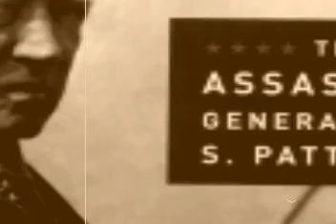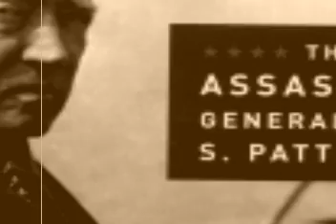Dale Williams interviews Robert K Wilcox (part 7)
Dale Williams interviews Robert K. Wilcox, author of "Target: Patton - the plot to assassinate General George S. Patton, Jr." The entire interview took place on 06/16/09 and is just under two hours (presented here in 10 parts).